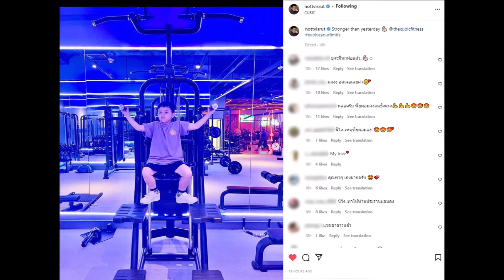พ่อน็อต เฉลยแล้ว ทำไม น้องพายุ ถึงผอมลงอย่างเห็นได้ชัด